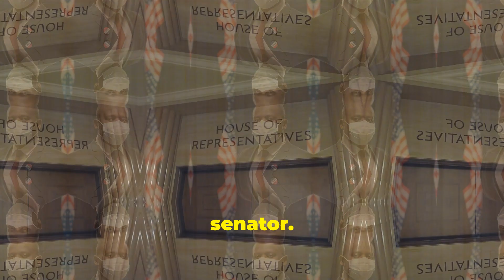The Shortest VP Tenure: William R. King